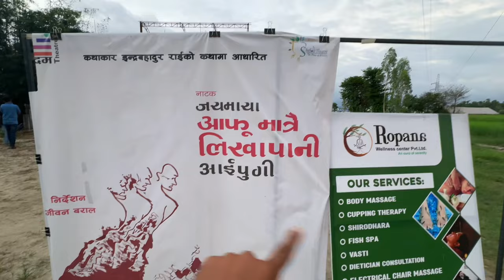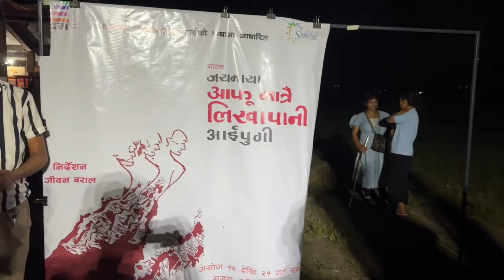finally first time vlog with bhagya neupane | pradip chauhan￼ sano creator ​⁠@sanocreator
finally first time vlog with bhagya neupane | pradip chauhan sano creator पहिलो पट्क नाटक हेर्न जादै छु ।

damak ko kadam Theatre ma natak herna gako first time majja ramro lago tapai haru pani januhola hai 🙏